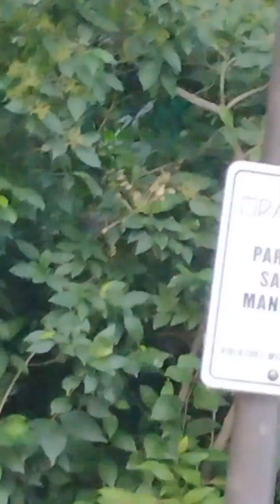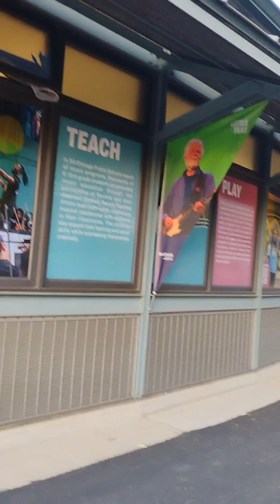Elvis Costello and Daryl Hall live from Ravinia Festival. Beautiful Saturday night 7.6.24 Raw no fx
Elvis Costello and Daryl Hall live from Ravinia Festival. Beautiful Saturday night 7.6.24. Order of performers said Elvis with Sexton and the Imposters second but we got the smooth jazz pop rock with many hits I've forgotten as the night closer. Solid performance and missed too much of Elvis as I was busy with a nap. ElvisCostello DarylHall no Oats but a bowl of chicken soup and polish sausage. I read John Belushi's wife I think passed away. RIP West LA fadeaway with your kids is on my lips and private eye, Alison, and What's so funny about peace love and understanding. At the close is a video song idea of air flow needed on buses as could be a super spreading event destroyer and domestic, foreign terror prevention with those bomb sniffing dogs wand searches, cameras, facial recognition, data based, Meta, evaluating risk.